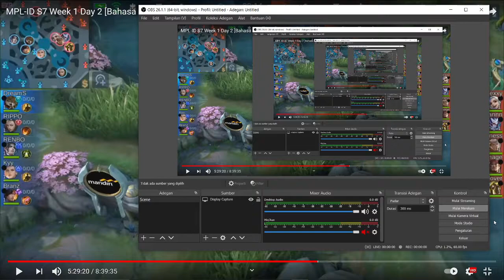MATCH 3 BTR VS EVOS!!! AKAI Dreams Menggila Ni BOSS!!! MPL SEASON 7!!!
MATCH 3 BTR VS EVOS!!!